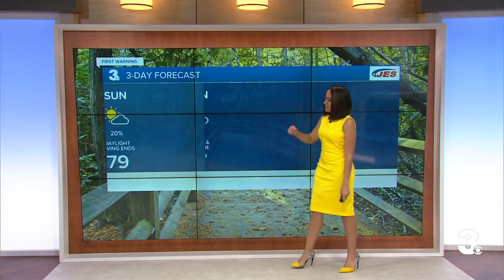Saturday Evening Weather Webcast